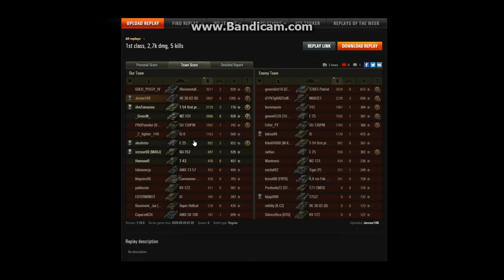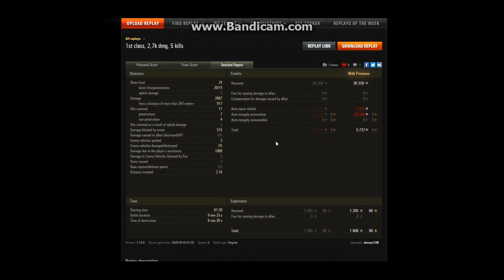Wasze Powtórki #24 - Westfield